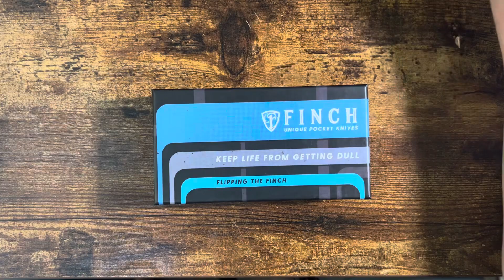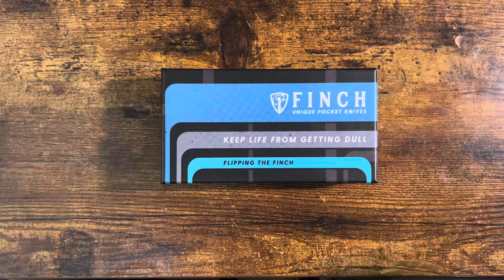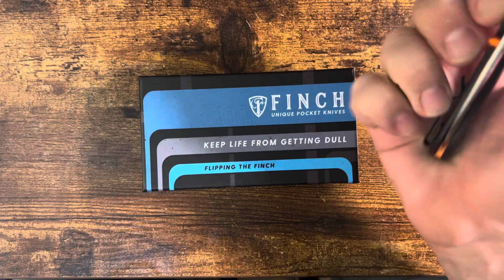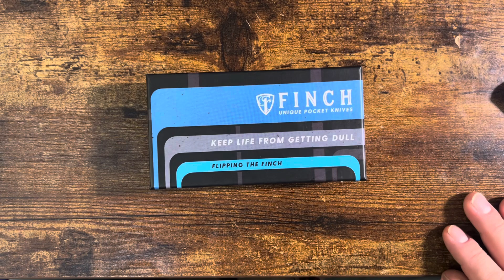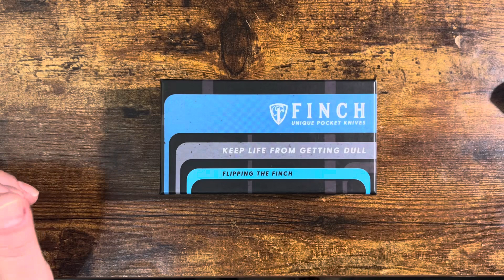Giveaway winners!!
The limited edition won by a landslide!
@ChefPerry won the mini nightshade
@Stahlwerk88 won the Finch

I replied on the original video as well.